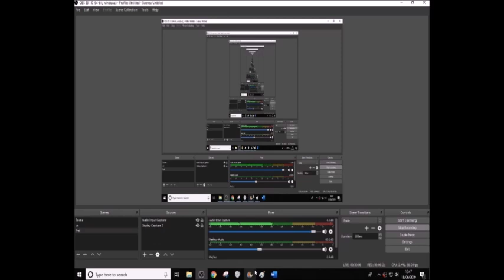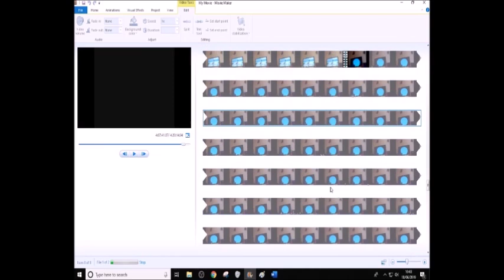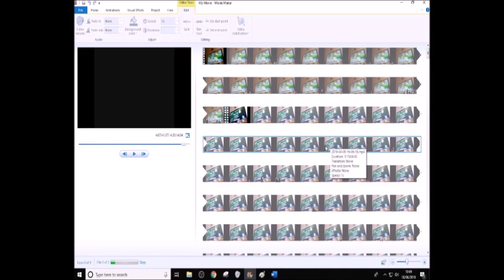Super Mario Sunshine bonus episode 1 episode 8 shines part 1/3